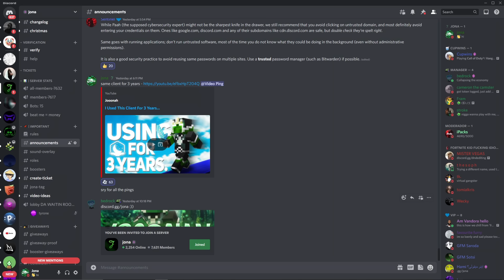Beat Me And I'll Pay You!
alright so I put a lot of effort into this video, and it was SO MUCH FUN TO MAKE! basically, I dueled people in anything they wished to duel in and if they were to win, they would be paid! these people were picked randomly in my own discord server that you can join to have the chance to be in one of these videos. there were Minecraft boxing duels, Minecraft skywars duels, bedwars duels, sumo duels and so much more. let me know if there is anything similar to this you'd like to see in the comments down below! I really hope you enjoyed watching this video :)

TIMESTAMPS:
0:00 Intro
0:22 Making the Discord announcement
0:44 First Duel (NODEBUFF) - Sotsi
2:19 Second Duel (BATTLERUSH) - iSenko
3:29 Third Duel (BOXING) - PondIsAQT
4:14 Fourth Duel (PEARL FIGHT) - Flownu
6:13 Fith Duel (BOXING) - SJ19
7:09 Sixth Duel (SKYWARS) - 83y
8:25 Seventh Duel (BRIDGE) - DontSprint
10:15 Eighth Duel (PARKOUR) - Frambooz
10:38 Nineth Duel (SUMO) - FuzzyMan11
10:57 Tenth Duel (SKYWARS) - qCats
11:42 Eleventh Duel (PEARL FIGHT) - PressF
12:41 Twelveth Duel (INVADED) - w3cky
13:00 Thirteenth Duel (SUMO) - B0SE
13:13 Fourteenth Duel (BED FIGHT) - brandvn
13:48 Fifteenth Duel (SPLEEF) - @ThatsAJ
14:26 Sixteenth Duel (SUMO) - stingfish

Title: Beat Me And I'll Pay You!